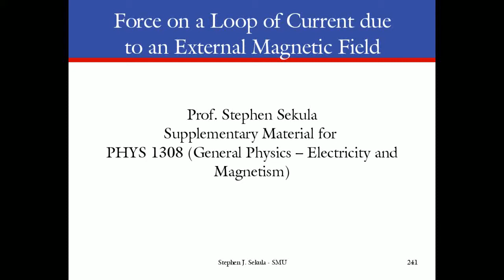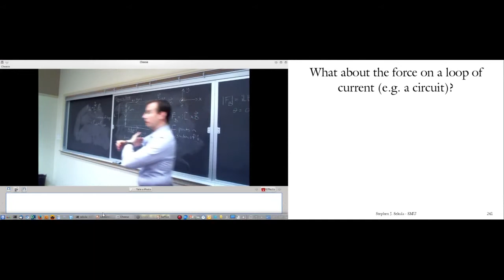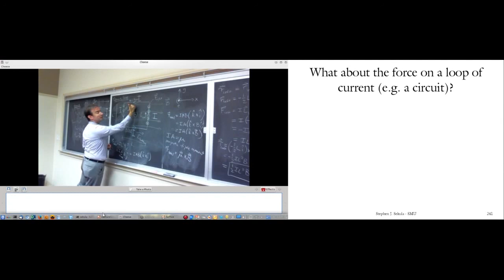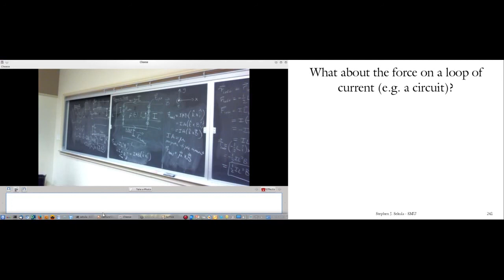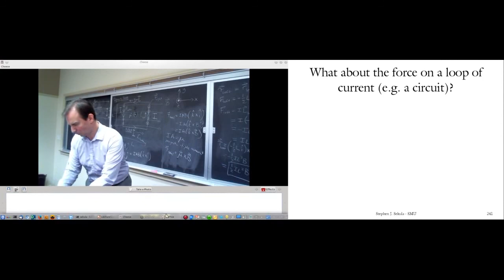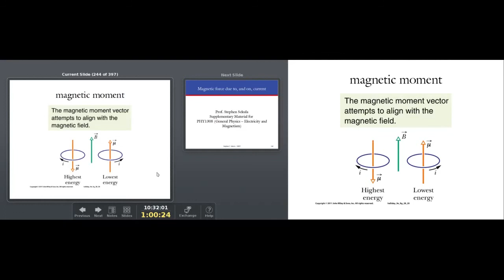Magnetic Force on Loops of Electric Current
Application of the force on a line of current to the force on a loop of current; motivation for the magnetic dipole moment.